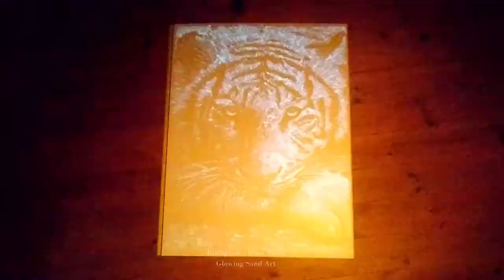White Tiger Glowing Sand Art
White Glow on white Surface effect makes it hard to see almost impossible to see what it is when the light is on but it looks really awesome when the light is of =D Really a bit mind twisting when working on it , i find my self painting over the same spot multiple times because i could not tell if it was painted or not haha - when the paint is still wet its almost translucent so it definitely makes things hard =D But all in all i think the end effect turned out pretty good =D What would you like to see me make next ? =)